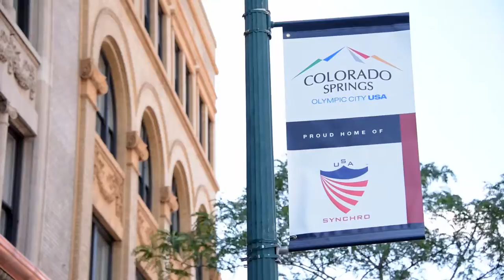Planning for Colorado Springs future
City leaders including Mayor John Suthers unveil the launch of PlanCOS. It's an initiative for two years of public input to have you help the city decide how it will look in a decade.